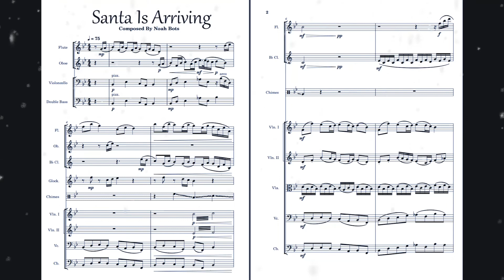'Santa Has Arrived' (long version), Composed By Noah Bots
The slightly longer version of 'Santa Has Arrived'
I used Spitfire Symphony Orchestra and BBC Discover to make it.